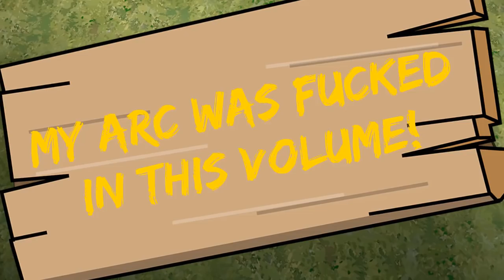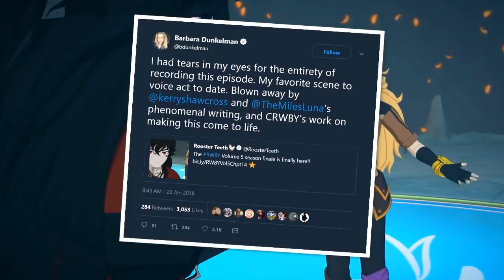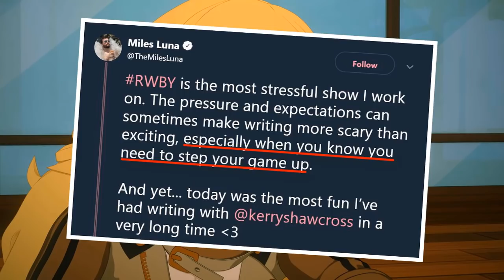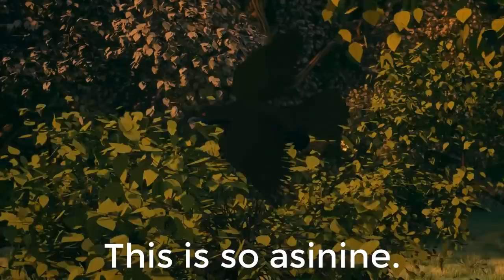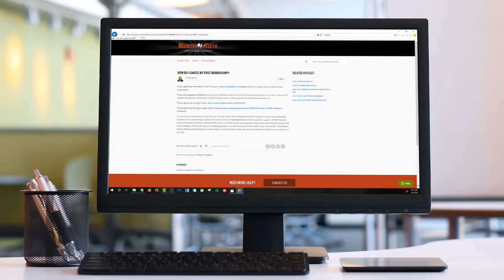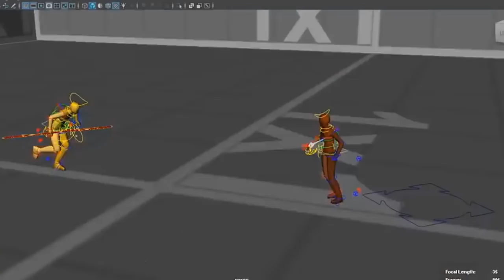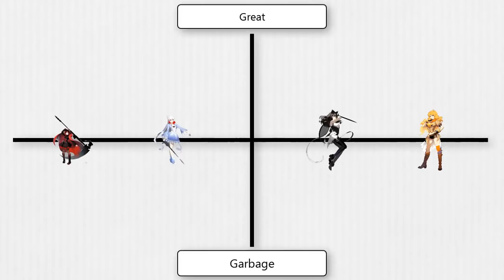RWBY | I have issues with Yang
Back ground music: Islands - Pyrosion

rwby reaction